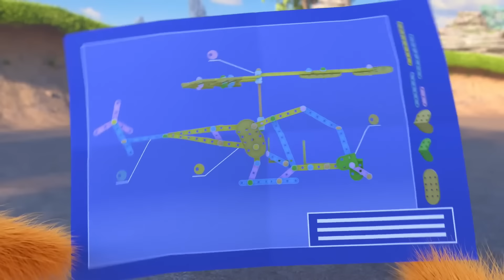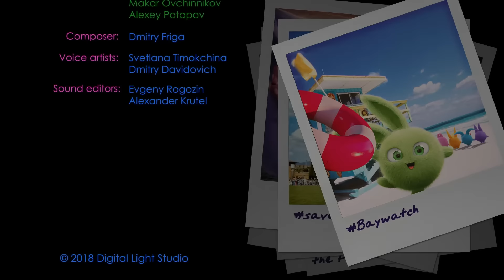SUNNY BUNNIES COMPILATIONS - THE BEST OF SEASON 3 | Cartoons for Kids